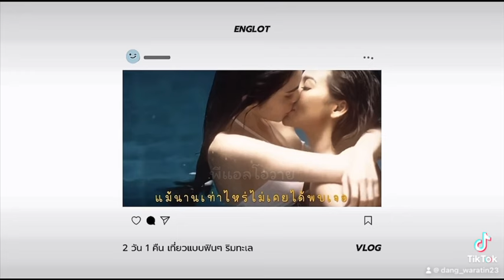อิงล็อต📹